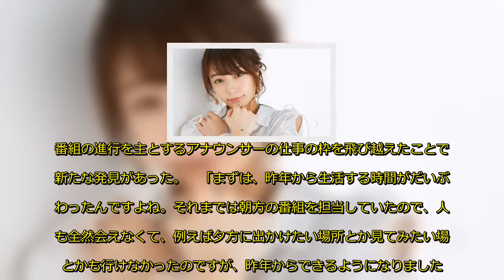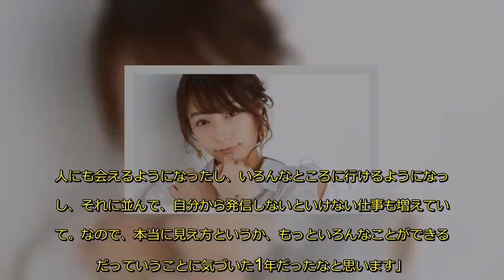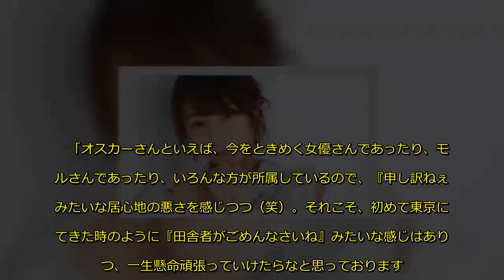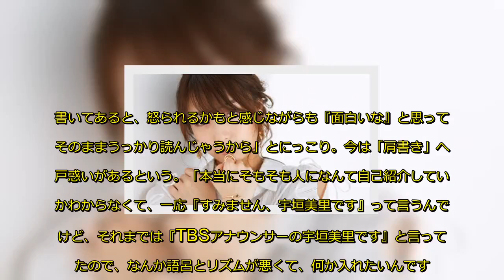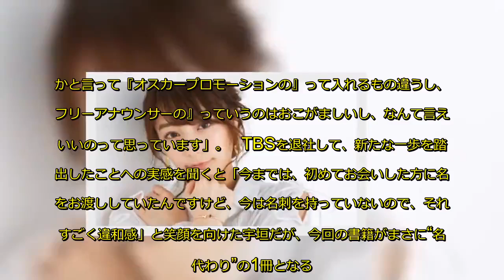“オスカー所属”宇垣美里、肩書きに悩み 古巣TBSには感謝「自分の大部分を占めている」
先月いっぱいでTBSを退社し、今月から芸能事務所オスカープロモーション所属となったフリーアナウンサーの宇垣美里（28）。フリーになり、そして28歳の誕生日にあたる16日に『週刊プレイボーイ』で連載中のコラム「人生はロックだ！」をまとめたフォトエッセイ『風をたべる』（集英社）を発売した。人生の大きな決断を下したこのタイミングで何を思うのか。自身にとってのターニングポイントは昨年だったという宇垣に話を聞いた。
■「最も波乱万丈な時期」に始まった連載　ターニングポイントになった昨年の出会い
　同書では